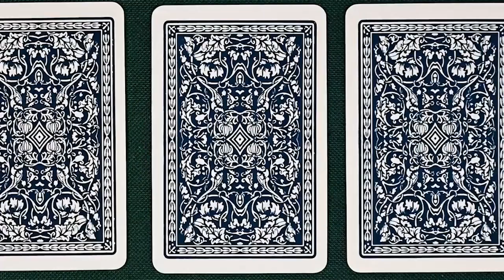High Stakes of Gambling :15